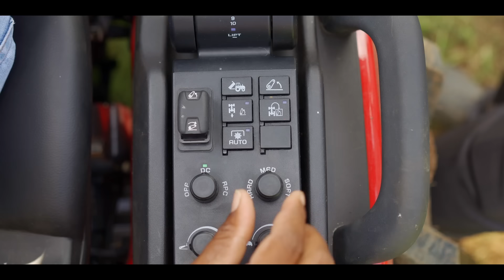Mahindra OJA 2130 | Customer Testimonial | Mayur Jondhale, Nashik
Mr. Mayur Jondhale from Nashik, Maharashtra talks about his amazing experiences with Mahindra 2130 OJA Tractor and how its high-end and new age specifications have helped him to farm better. With the engine capacity of 22.4 kW (30 HP) this tractor is best suited for multiple crops. OJA 2130 tractor offers comfortable driving experience along with economical mileage. The 2130 tractor is best for orchard farming, vineyard, intercultural and puddling operations. Mahindra Tractors continues to help farmers with innovative thinking, determination & hard work to achieve their dreams with the use of advance technology by introducing PROJA, MYOJA & ROBOJA.

India's No. 1 tractor manufacturer, Mahindra Tractors, sells a variety of tractors as well as agricultural equipment. It is the world's top tractor brand by volume. Mahindra is aware of the needs of farmers and offers technology advancements that speed up farming in line with their needs.

The Mahindra tractor OJA series is out in the market to revolutionize farming practices. From the intelligent Tech Pack offering GPS, Geo-fencing, and Trip Calculator, to the convenience of Auto PTO On/Off and Auto Implement Lift, every aspect is developed for more productivity. With Its compact size and high-power performance these compact tractors series makes farming operations more effortless and easier.

Mahindra Tractor OJA Series Features:

• Powerful 3DI Cylinder Engine
• Auto Start
• Auto Implement Lift
• Auto PTO On/Off
• 12F + 12 R Gear Shifters
• Electronic Quick Lifting
• Tilt & Telescopic Steering
• Diesel Monitoring
• Creeper mode
• GPS Track Live Location

To know more about Mahindra Tractors

📞 Mahindra Tractors Toll-free Number: 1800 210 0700